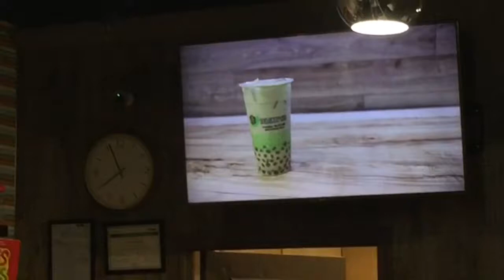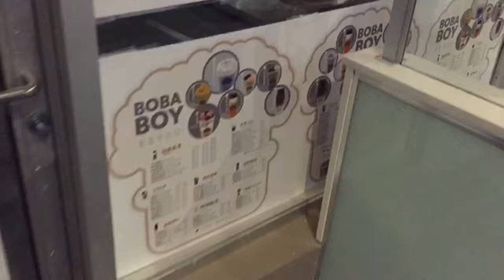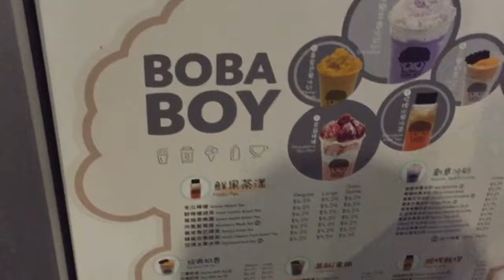BOBA BOY First time experience Vlog! :D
Hey guys! So I went to a new bubble tea place a few weeks ago, and wanted to share this with you all! Hope you enjoy this video, because it was my first time editing too Lol. I got a Coconut Milk Tea with Tapioca!